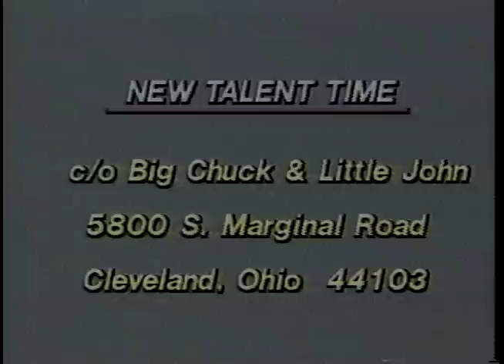Big Chuck and LIl John: New Talent time - Moon over Parma